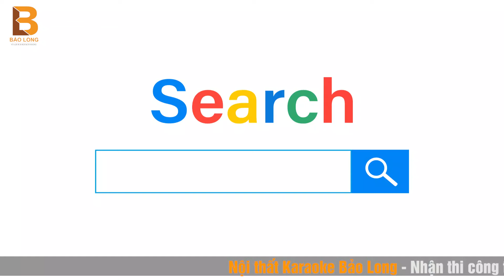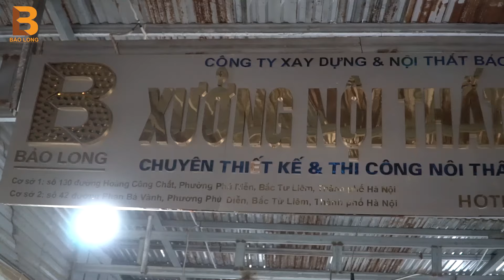Chủ Đầu Tư Karaoke MẤT TIỀN OAN Vì Lý Do Này | 3 Cách Chọn Đơn Vị Thi Công Karaoke Uy Tín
© Bản quyền thuộc về NỘI THẤT BẢO LONG
© Copyright NỘI THẤT BẢO LONG & Do not Reup

💡CÁC BẠN để lại SỐ ĐIỆN THOẠI để được tư vấn hoàn toàn MIỄN PHÍ: 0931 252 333